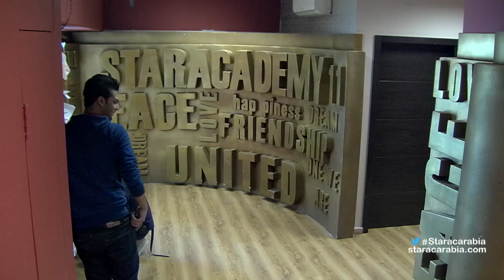محمد سعد يختار تذكاراً من أساتذة ستار اكاديمي 11- 12/11/2015